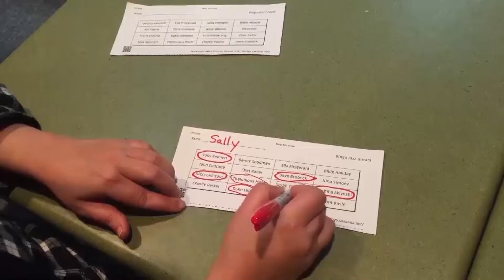Senior Lunch Variety Show @ Upright Café promo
Good Lunch and Good entertainment for seniors at Upright Café.